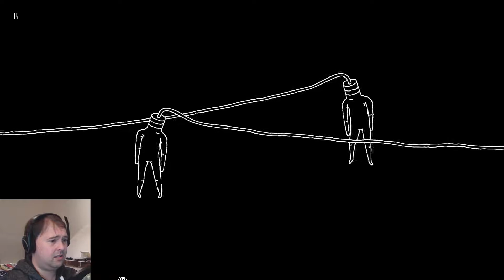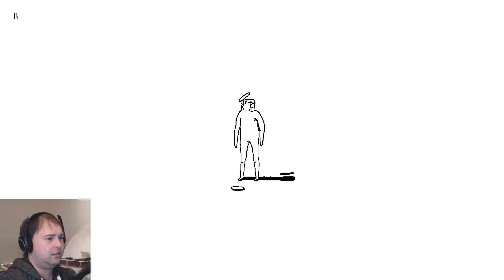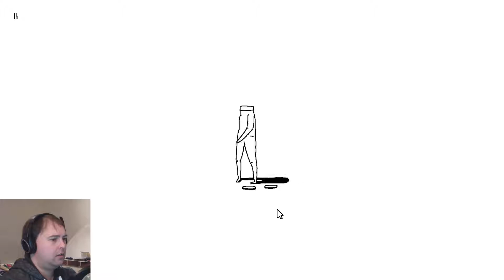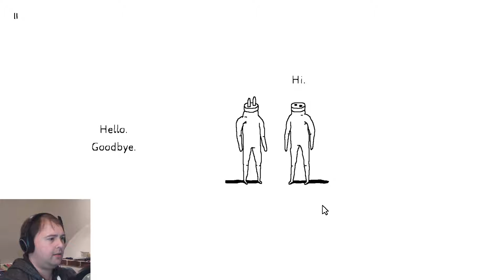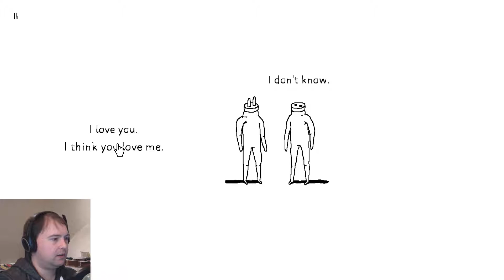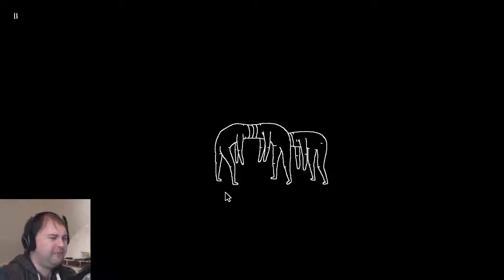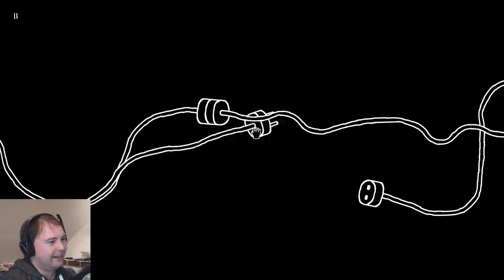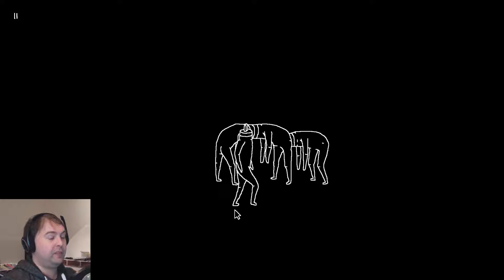Human Centipede Simulator - Plug and Play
Der liebe AkatoYT hat mir ein nachträgliches Weihnachtsgeschenk zukommen lassen. Das wohl seltsamste Spiel, das ich jemals gespielt habe... Viel Spaß!